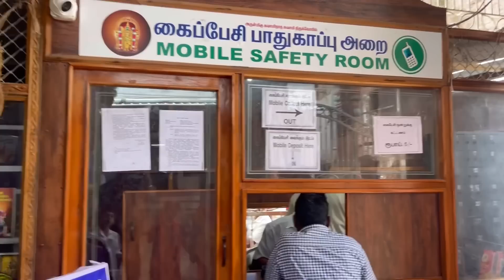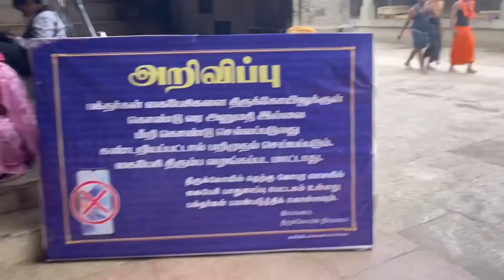கல்யாணம் பண்ண நினைத்த கோவில் இதுதான் 😍🥰 | Nanthu6624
Discover the stunning beauty and grandeur of a traditional South Indian temple that is perfect for hosting weddings. Immerse yourself in the vibrant colors, intricate architecture, and rich cultural traditions that make this temple a cherished location for couples to tie the knot. Whether you're planning your own wedding or simply appreciate the splendor of Tamil Nadu's heritage, this video will leave you awe-struck and inspired.